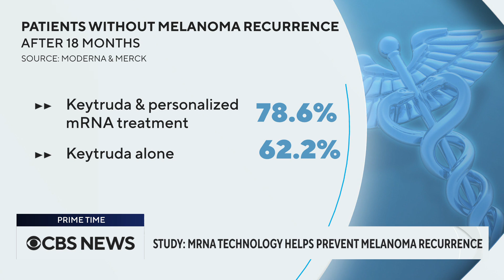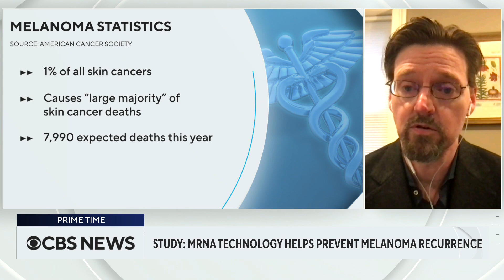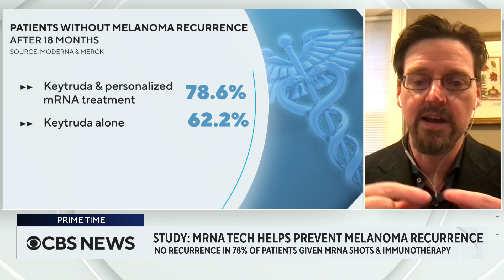New study finds mRNA vaccine helps battle against melanoma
Researchers have been experimenting with mRNA for decades as a potential weapon against cancer, but they haven't had much luck -- until now. In a new study, scientists tested two groups of melanoma patients. They found nearly 79% of patients had no recurrence after 18 months when given a personalized mRNA treatment in addition to the immunotherapy treatment Keytruda. That number was just over 62% for those who only received the immunotherapy. Dr. Ryan Sullivan, associate director of the melanoma program at Mass General Hospital Cancer Center and a co-author of this new study, joined CBS News to talk about it.